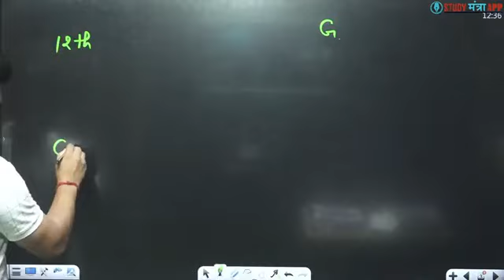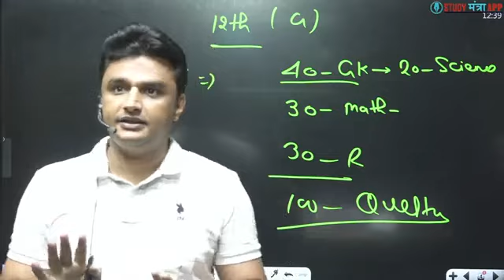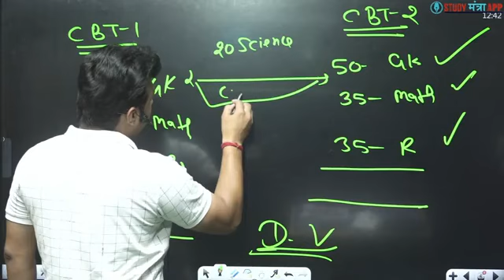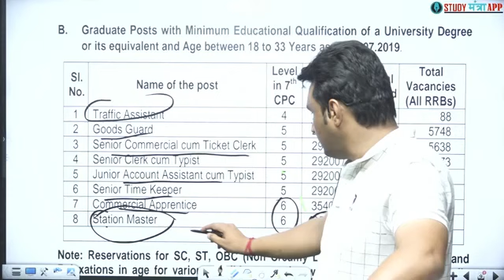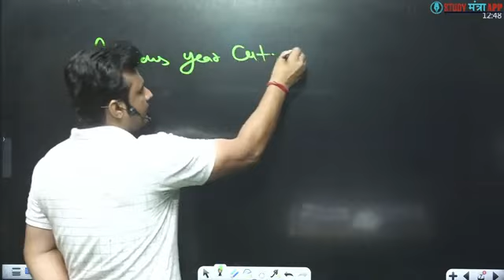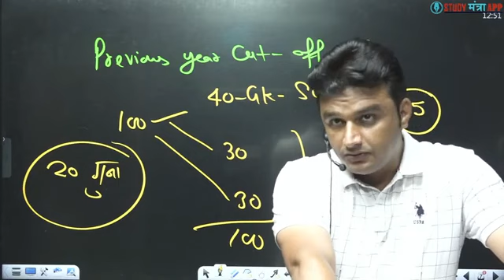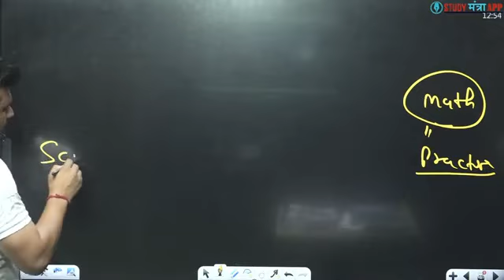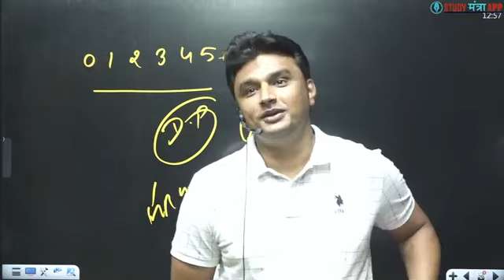railway NTPC भर्ती July में आ रही है